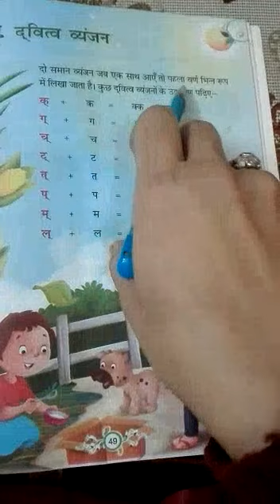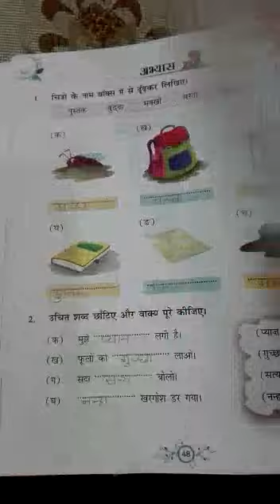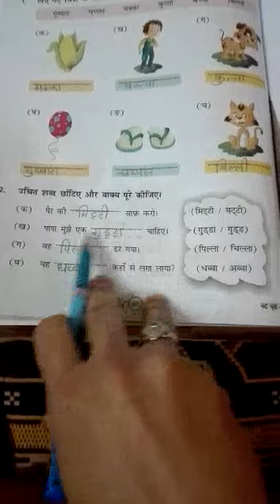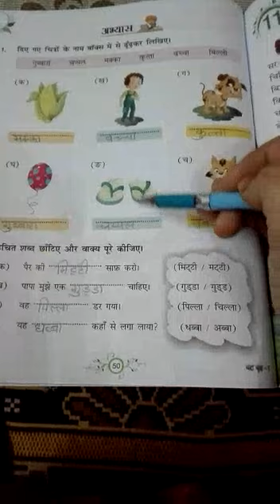Hindi -पाठ- 10 - द्वित्व व्यंजन